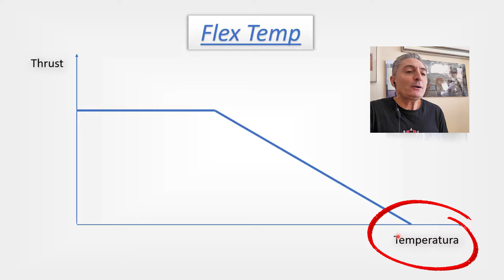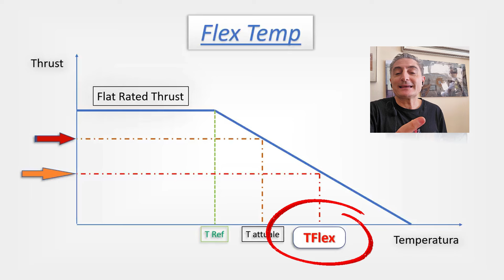"FLEX TEMPERATURE per il DECOLLO" (29) - Video didattici per Volo Simulato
Il Destino degli Altri

Questo video fa parte di una serie che sto realizzando per aiutare chi utilizza il Flight Simulator a volare in maniera piu` professionale.